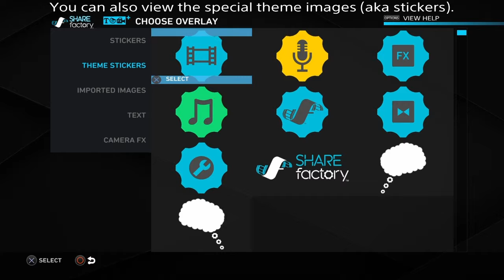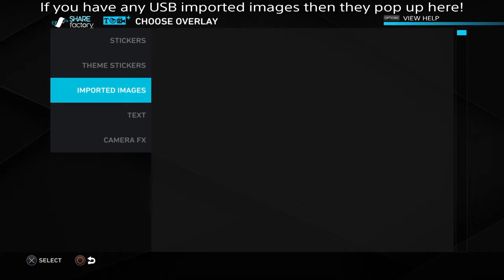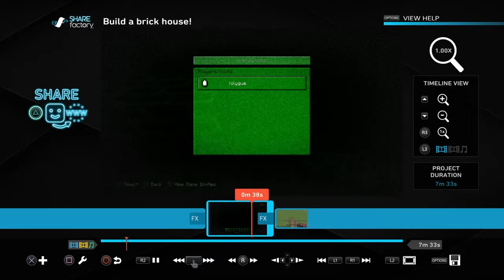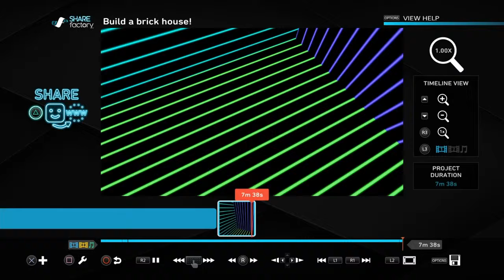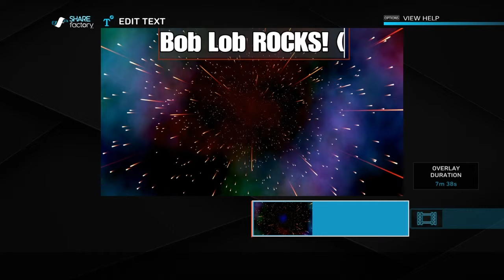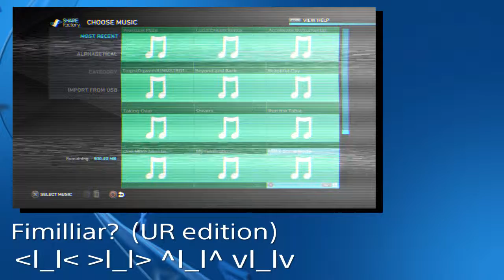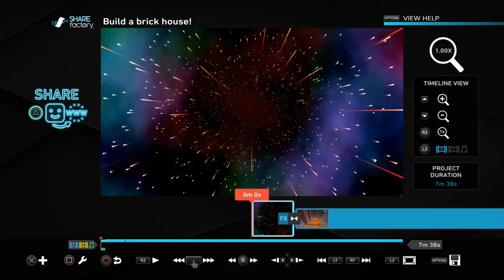How to use ShareFactory (Begginer)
A basic course of how to use ShareFactory like me and make amazing videos!